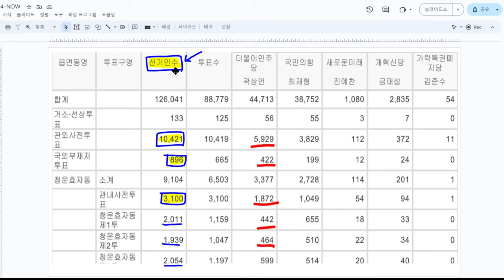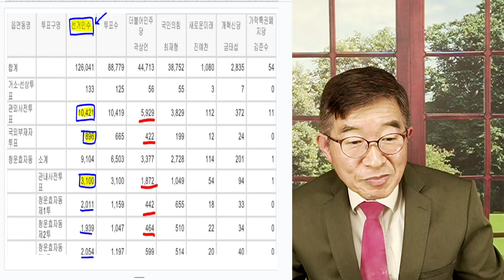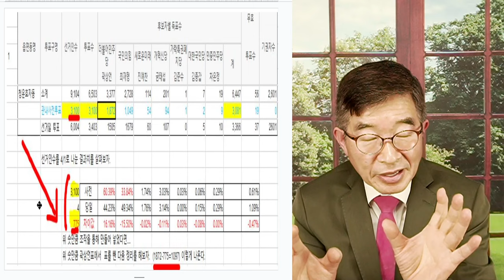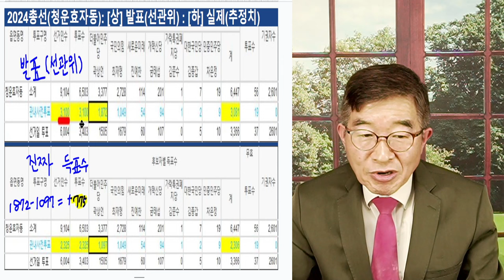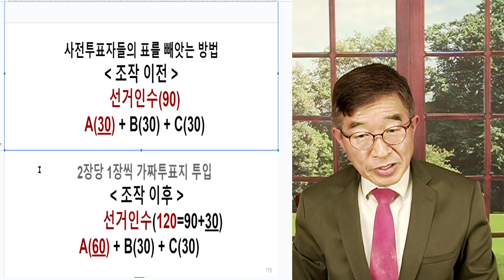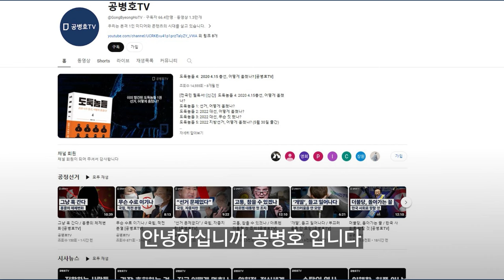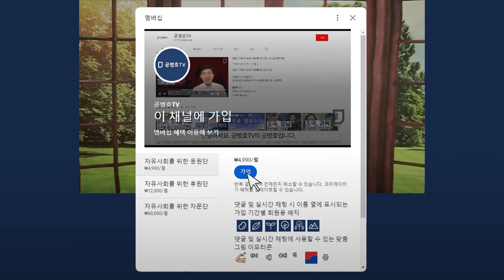사전투표, 바보들 / 그들이 받친 통행세 / 선거인수(=득표수+무효표+기권표)에 비례해서 커지는 유령 사전투표자수 / 사전투표 핵심, 정확하게 조준하다 [공병호TV]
Bitcoin : 3MTW849AkP2ftLeSK2teZHMmzLu7Z83s9U